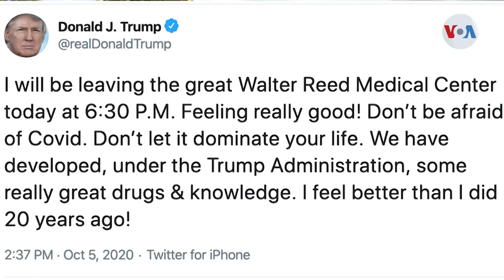Trump abandona el hospital y regresa a la Casa Blanca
El presidente Donald Trump volvió a la Casa Blanca, después de tres días de hospitalización, pese a las dudas que hay sobre su estado de salud.

¡Visítenos!